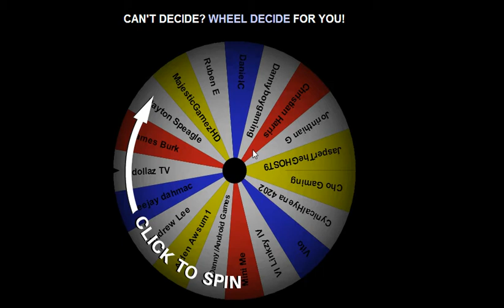GIVEAWAY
This is my channel i like to make gaming video and GTA 5 Online and call of duty black ops 3 tips tricks for my video and be sure to subscribe and Leave a like if you enjoyed this video